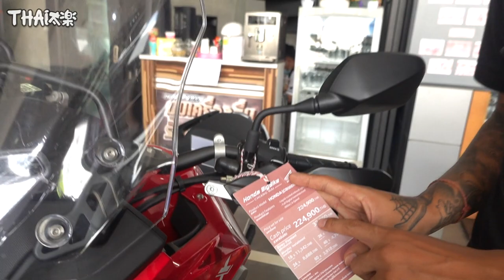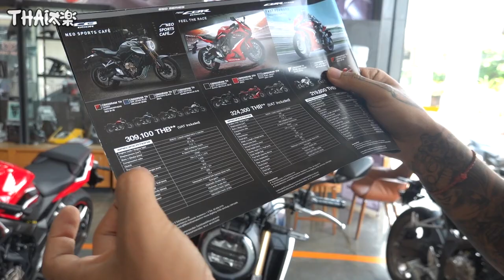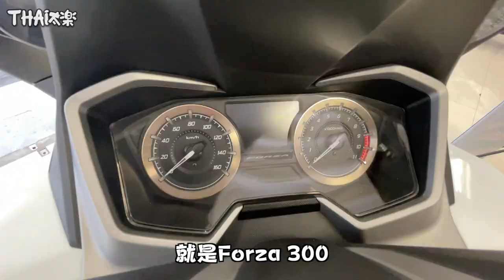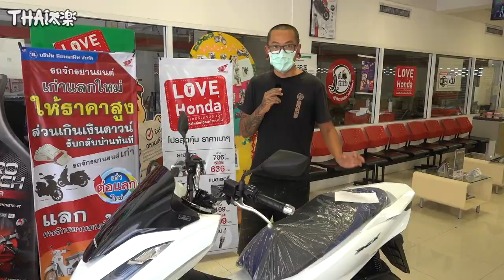【MotoVlog】带你逛逛泰国本田BigWing 本田摩托在泰国卖什么价？|CBR1000RR-R CBR600RR CRF300【Thai太楽】泰國清邁生活 Chiangmai Thailand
这次带大家逛逛素有信仰之称的本田Honda Big Wing
看看泰国本田卖什么价
本田本来就泰产
在折算人民币后
我瞬间觉得
真香！

联系我们 ▼
微信：gaigaitou-gary
Line：garychen77
新浪微博:  迈村盖盖头